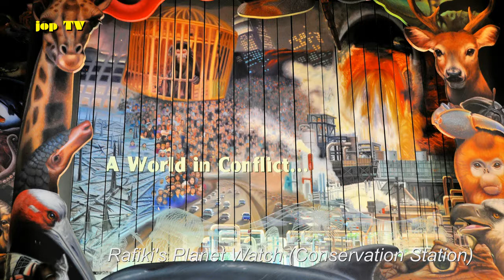Rundgang durch Walt Disney World Animal Kingdom Teil 3 (USA) Florida Reisebilderbuch jop TV Travel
Inhalt
Walt Disney World Animal Kingdom